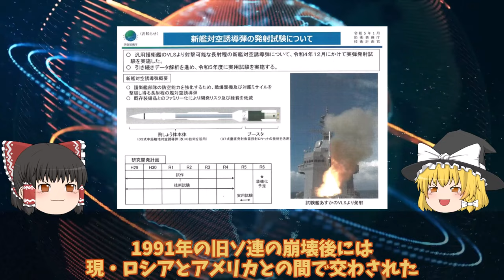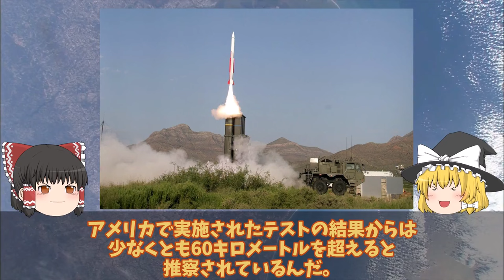【ゆっくり解説・軍事News】防衛省ついに本気モード03式中SAM最強豪州にてミサイル発射性能確認か！海自秘密裏艦対空誘導弾A-SAM不安？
引用・転載「出典：海上自衛隊ホームページ」
引用・転載「出典：航空自衛隊ホームページ」
引用・転載「出典：陸上自衛隊ホームページ」